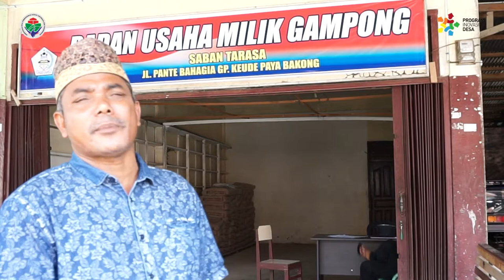TUTORIAL MELALUI BUMG PEMANFAATAN DANA DESA KREDIT USAHA MASYARAKAT